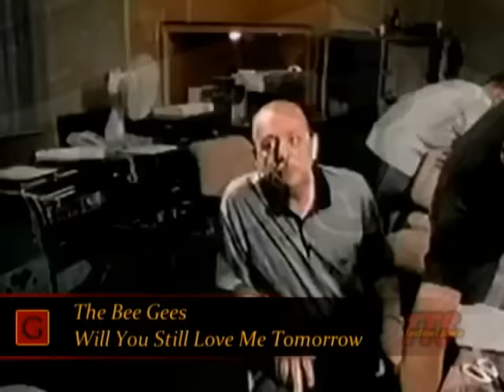Bee Gees - Will You Still Love Me Tomorrow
A single released by The Bee Gees in 1995. October 31, 1995